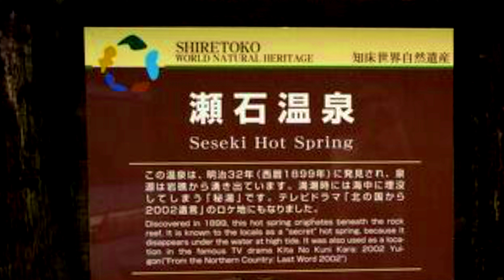北の国から 2002 純の番屋 羅臼セセキの滝と温泉 サクラマス 知床世界遺産 Shiretoko World Heritage Hokkaido Japan- the untold story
中標津空港から車で世界遺産の知床半島羅臼に行き北の国から2002遺言のロケ地になったセセキ温泉や滝、純の番屋での地元羅臼名物黒ハモや新鮮な魚料理を食べ、元スキー場であったキャンプ場やクジラの見える丘、サクラマスの生息の様子を空撮。Birds view of Shiretoko world heritage and Cherry salmon, water falls by DJI Avata drone.